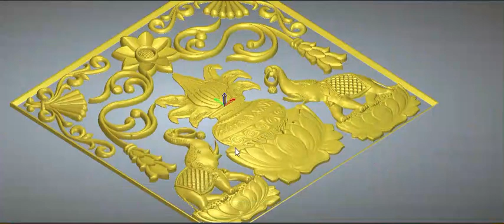Wook work ll 3d design ll Relief ll ArtCam tutorial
Wood Carving